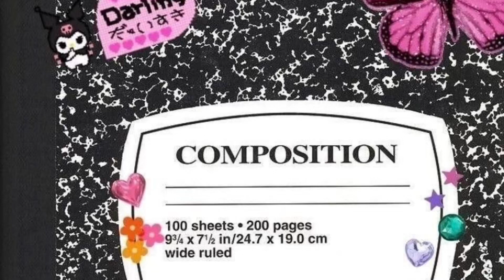REALISTIC FRESHMAN ADVICE / BACK TO SCHOOL TIPS ( everything you need to know)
FAQ
how old am I?
Im 17 yr old lol

What app do use to edit?
I use Canvas, Capcut, and sometimes iMovie

SOICAL MEDIA
IG: @ii.lovegwen en @_hairbygwenn @iamgwendolyn